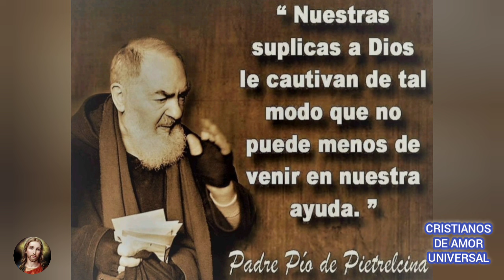CARTAS DEL PADRE PÍO AL PADRE BENEDETTO DA SAN MARCO IN LAMIS 25 DE OCTUBRE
cartas escritas por el Santo capuchino a sus directores espirituales, los padres Benedetto y Agostino da San Marco in Lamis, y a las personas a las que él dirigía espiritualmente.En estos pensamientos el Padre Pío ofrece consejos eficaces sobre cómo poder creer en Dios, esperar en medio de las tribulaciones, amar y perdonar al prójimo,